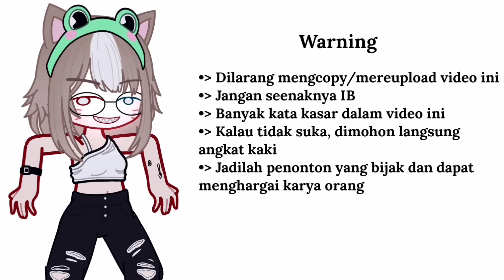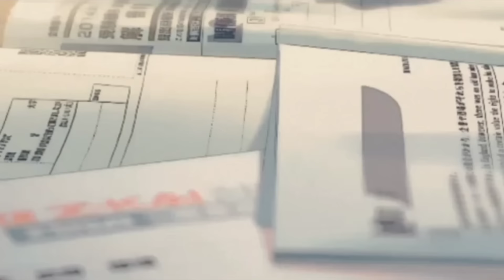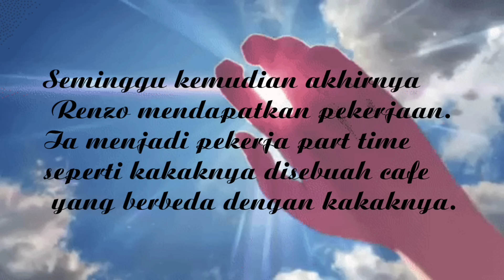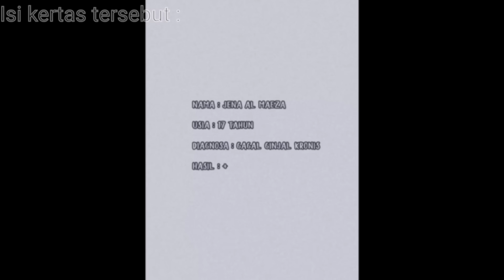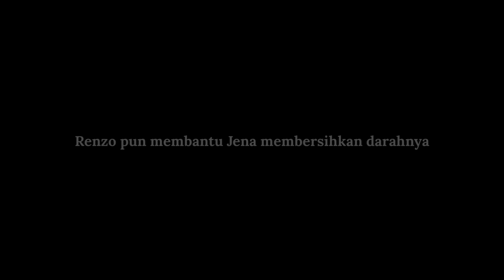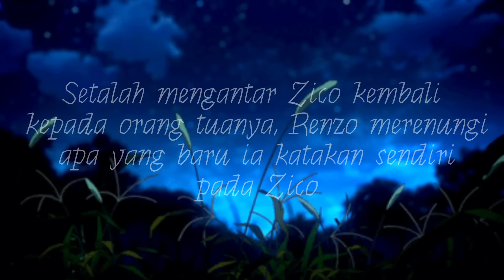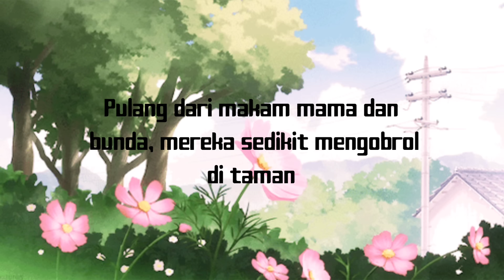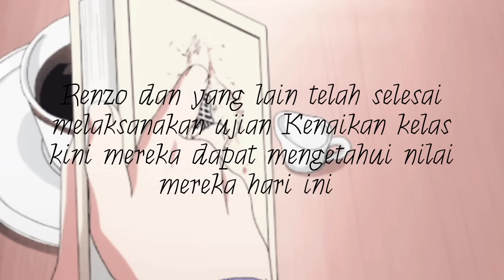GUE COWOK!!😤 BUKAN CEWEK!!😡 [GCMM] (FULL PART)